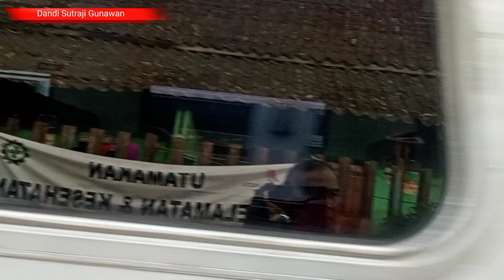Hunting kereta pagi hari moment silang dua KA lokal Bandung Raya